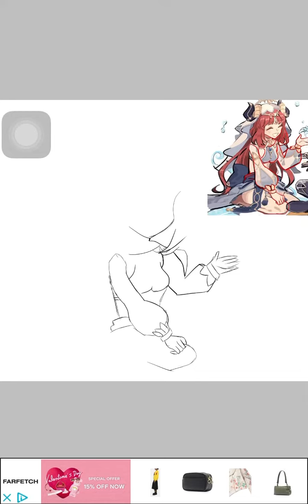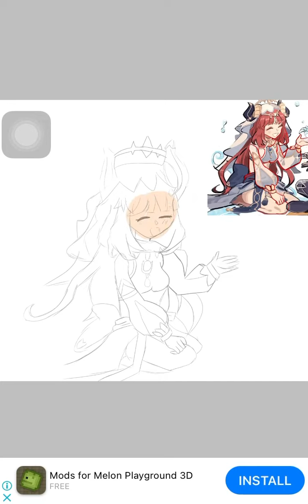|| Drawing Nilou Because I’m Bored ||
I also haven’t drawn in a long time so I kind of suck again